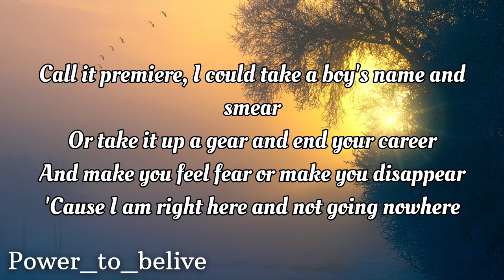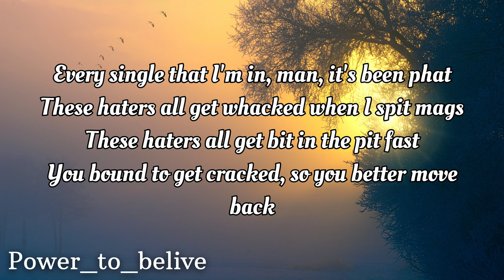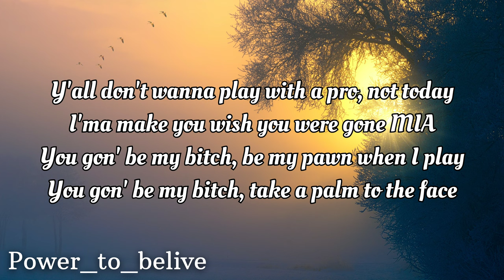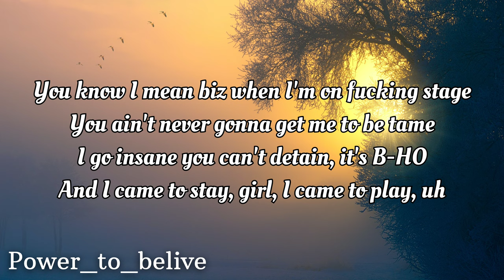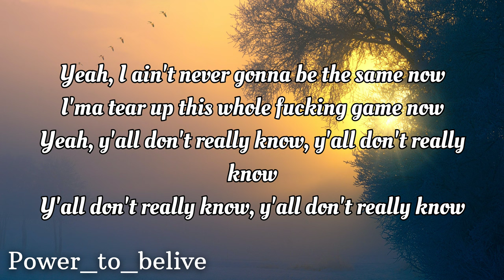NEFFEX - Play [LYRICS]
Lyrics:
everybody on the top got the same sound
everything I’m bout to drop make a name now
yea y’all don’t really know y’all don’t really know
yea I ain’t never gonna be the same now
ima tear up this whole fucking game now

I got so many bars call it kamakazee
ain’t nobody ever gonna ever stop me
and I know that I can be a little cocky
that’s the by product of hard work no it’s not free
I’m at a top speed
I think you lost me
do not cross me
I keep dropping
all these hits and I know that they watching
they keep showin up at my place always knocking
knock knock bitch
I’ve been standing right here
been over 3 years and now you just got here
man get me a beer
and open up them ears
let me show you now what you been missing for years
call it premiere
I could take a boys name and smear
or take it up a gear
and end your career
and make you feel fear
or make you disappear
cuz I am right here and not going no where

and when I Rap yea
man I snap fast
like ya girls back
hear the clap clap
break it in smack
shawty like a quick snack,
like it when I’m all up in that,
I’m fin to win it like I win stacks,
every single that I’m in man it’s been phat,
these haters all get whacked when I spit mags,
these haters all get bit in the pit fast,
you bound to get cracked
so you better move back
y’all don’t wanna play with a pro Not today
ima make you wish you were gone mia
you gon be my bitch be my pawn when I play
you gon be my bitch take my Palm to the face
you know I mean biz when I’m on fucking stage
you ain’t never gonna get me to be tame
I go insane you can’t detain
its B-HO and I came to stay girl I came to play uh